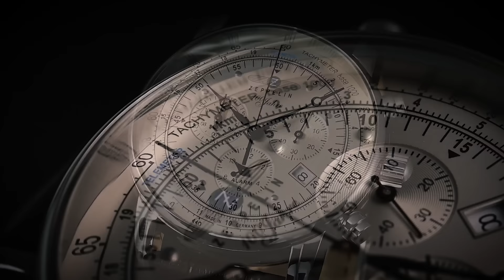ZEPPELIN WATCHES - 100 YEARS ZEPPELIN